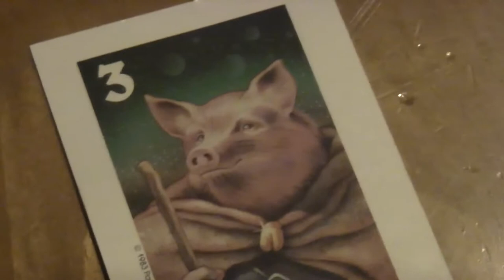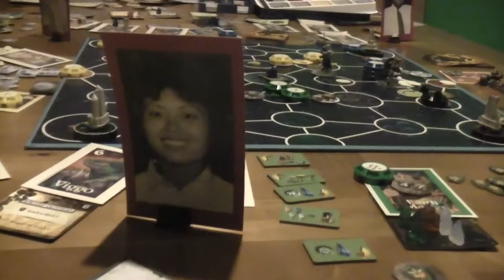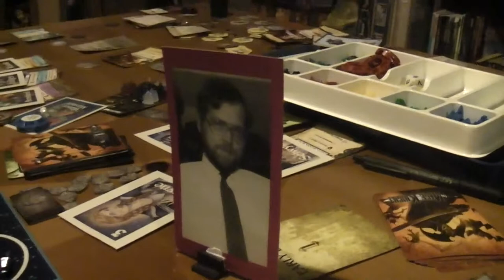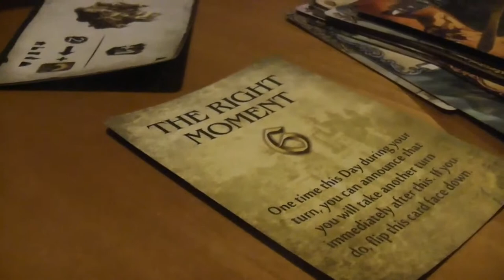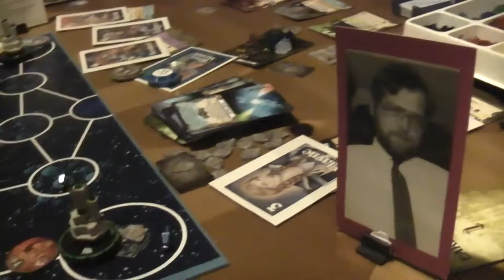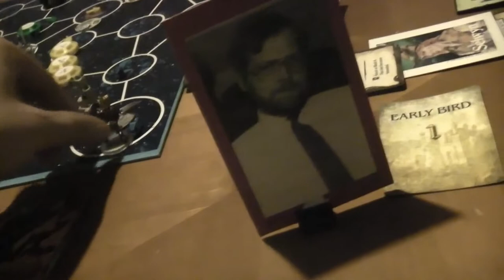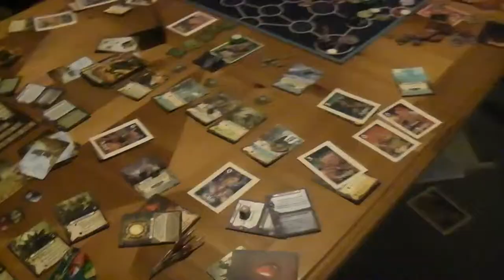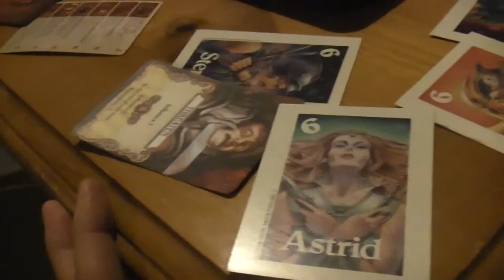TRPMGSMT- Protestant Leg 3- StarMasters! 015- Space